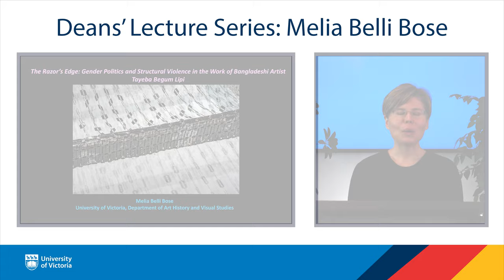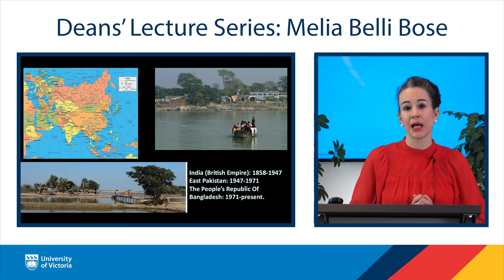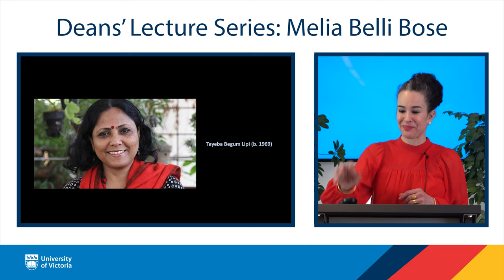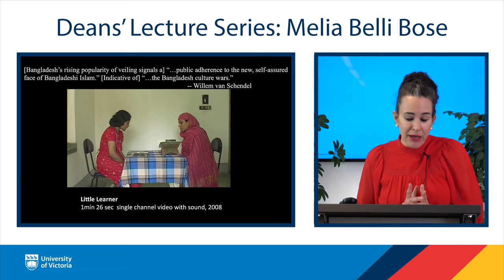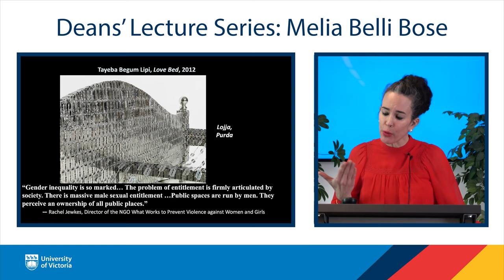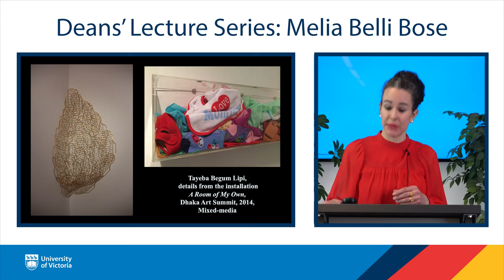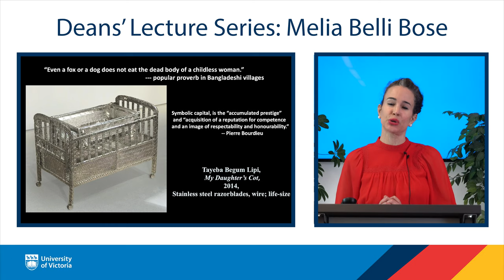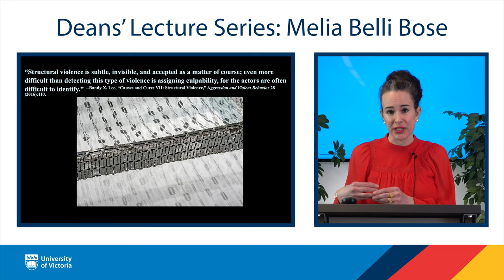The Razor’s Edge: Gender Politics Structural Violence in the Work of Artist Tayeba Begum Lipi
Melia Belli Bose discusses best-known contemporary Bangladeshi artist globally, Tayeba Begum Lipi (b. 1969), who has exhibited in group and solo shows at elite venues such as the Venice Biennale and Art Basel. Love Bed, her life-sized sculpture of a double bed fashioned from stainless steel razorblades, is in the permanent collection of the Solomon R. Guggenheim Museum, one of the foremost modern art institutions in the world. Characteristic of Lipi’s work, Love Bed and its medium are fraught with convoluted semiotics. The sculpture exposes paradoxes in rural Bangladeshi women’s lives; the bed of razors is seductive and eerily inviting, yet, by virtue of the material’s potential to inflict pain and even death—dangerous. Together with tiny golden safety pins, razorblades are synecdoches tethered to key events in the artist’s early childhood and young adult life.

Presenter: Dr. Melia Belli Bose